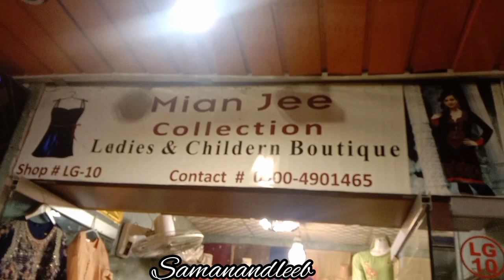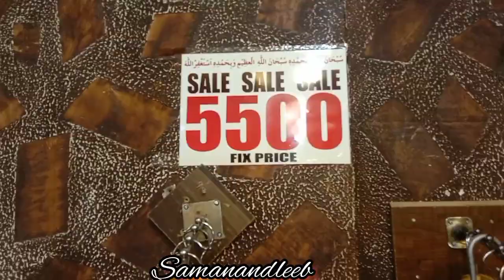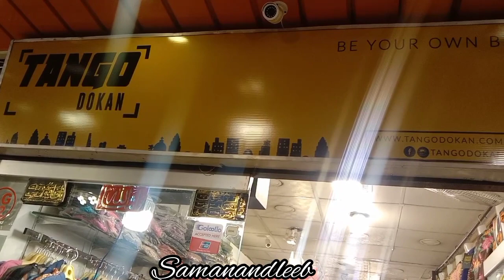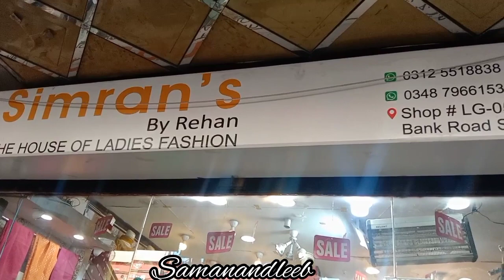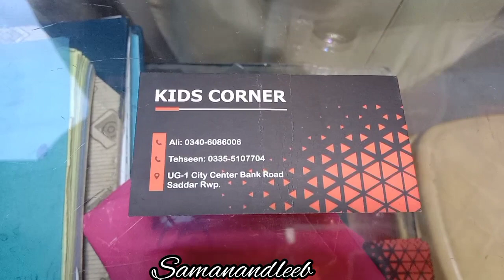visit to City Center Sadar Rawalpindi| City Centre shopping mall/readymade fancy collection pindi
hi guys
is video main main apko visit krwaon g city center shopping mall, Rawalpindi ka.is mall main apko formal, semi formal , casual, ladies gents or kids ki hr trha ki collection mil jye g.rates b boht munasib thay.

address: city center mall, saddar bank road, Rawalpindi